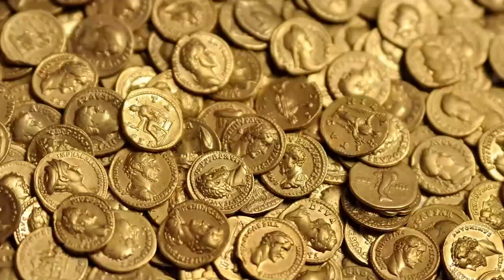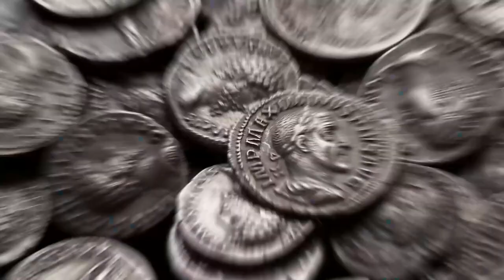Die Armee des Römischen Reiches: ihre Transformation im Laufe der Zeit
In diesem Video erkunden wir die Entwicklung der römischen Armee von ihren Anfängen bis zur Spätromischen Zeit. Wir analysieren, wie schwer gepanzerte Einheiten an der Front kämpften, während leicht gepanzerte Einheiten die Nachhut bildeten.
Wir diskutieren Veränderungen in Ausrüstung und Taktik, wie die Ersetzung des Gladius durch das Spata, ein langes Schwert, und die Verwendung des Pileus Pannunicus, eine Art Hut. Diese Veränderungen spiegeln einen Übergang zu eher 'mittelalterlichen' Ästhetiken und Taktiken wider.
Wir vergleichen die schwer gepanzerten Einheiten mit den Comitatenses, den Eliteeinheiten der römischen Armee, und zeigen auf, wie diese hochgradig anpassungsfähig waren und eine gewaltige Kraft gegen die Feinde des vierten Jahrhunderts und darüber hinaus bildeten.
Schließlich behandeln wir die Auflösung der weströmischen Armee aufgrund ständiger Bürgerkriege, wirtschaftlicher Schwierigkeiten und fehlender attraktiver Anreize für neue Soldaten, was zur Rekrutierung von Soldaten aus den germanischen Stämmen und barbarischen Foederati führte.
Begleiten Sie uns auf dieser tiefen Tauchfahrt in die Welt der römischen Armee und wie sie sich im Laufe der Jahrhunderte entwickelt und angepasst hat, um den Herausforderungen ihrer Zeit zu begegnen.

00:00 - Einleitung und Fragestellung
00:17 - Analyse der römischen Armee
01:37 - Frühe römische Armee und Ausrüstung
03:29 - Hilfstruppen und Legionäre
04:34 - Krise des dritten Jahrhunderts
05:20 - Reformen der spätrömischen Armee
08:02 - Comitatenses und Ausrüstungsänderungen
11:23 - Limitanei und Schlussbetrachtungen

Ersteller: @Maioranus